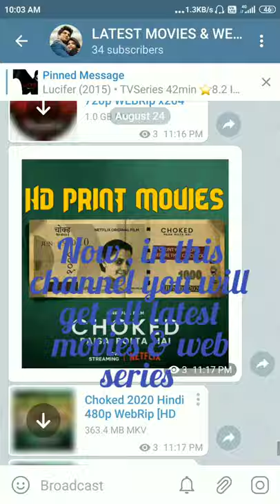How to get latest movies & web series for free!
Latest Movies & web series for free!

this video will show you how to get latest movies & web series for free through 1 single telegram channel only.